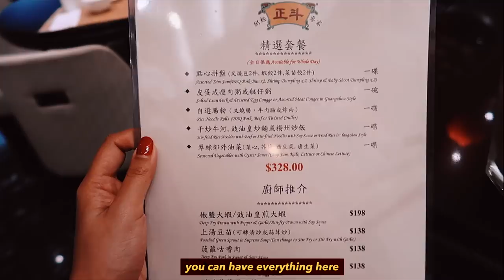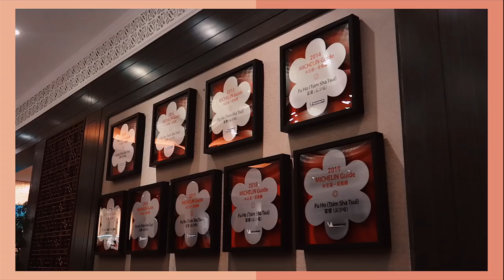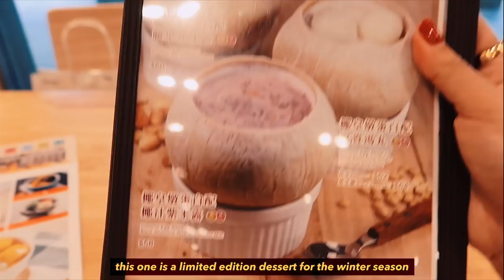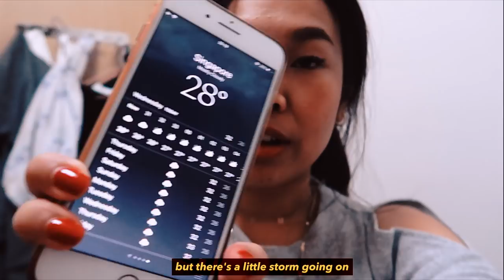Speaking Cantonese in Hong Kong | 3 Day Food Travel Vlog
Life in Hong Kong: A 3 day food travel vlog speaking entirely in Cantonese Chinese (with English subtitles)! Showing Michelin-star Cantonese food, won ton noodles, congee, dim sum and a wagyu beef hotpot buffet. There's a whole lotta food!

Eating A LOT of Street Food in Hong Kong | Travel Vlog

Tasty Congee & Wuntun Noodle Shop

Serving HK local delicacies and classic dishes! I really enjoyed the wonton noodles (though the large portion didn't seem as large to me but i'm also greedy when it comes to wonton haha). The congee was silky and the general quality of the food was great. Affordable too!

A Michelin-starred restaurant specialising in Cantonese cuisine. Ordered the aubergine, beancurd skin and fish head stew (must order, this was DELICIOUS), preserved Chinese sausage, Chinese mushrooms and chicken claypot rice and the water chestnut and dried squid pork meat... cake? I don't know the english word for it woops. Good quality food that seemed to be full of regulars.

Ope for the Japanese wagyu hotpot buffet - it's worth the extra dollars! I always try to have less of the fishballs and noodles to focus more on the wagyu slices and veggies there. Great value for money when you're in the mood for hotpot and wagyu!

A cutesy HK-style desserts shop. I went for the coconut milk sago pudding and the mango snow-capped sago dessert. I'd say the hot coconut milk was the winner here! Both are good though.

A lot of choice of desserts including classic Chinese ones like glutinous rice balls and black sesame soup along with modernised favourites of french toast, sundaes and fruit salads!

A chain of dim sum restaurants. The local one I went to was 'alriiiight'. There are much better places!

128GB SD Card

Artist: Dustin Lau
Tracks: A Language of Love

Artist: Japan
Tracks: Watermark High

Artist: Above The Cloud
Tracks: Virgil Arles